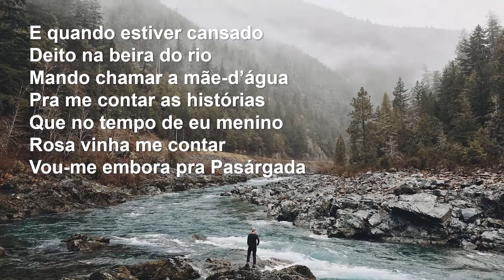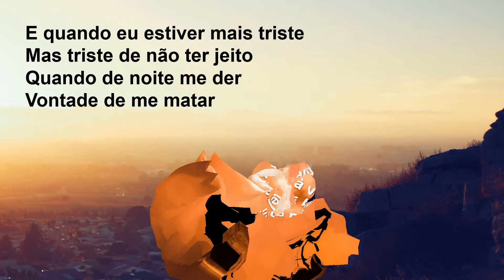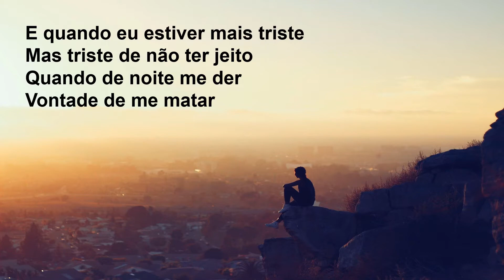Vou-me embora pra Pasárgada é um poema de Manuel Bandeira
Vou-me embora pra Pasárgada é uma bela obra poética do escritor pernambucano Manuel Carneiro de Sousa Bandeira Filho, grande nome do Movimento Modernista Brasileiro.

Vou-me embora pra Pasárgada foi publicada pela primeira vez em 1930, representando de forma bastante ilustrativa o espírito livre da poesia modernista brasileira.

Vou-me embora pra Pasárgada aborda a liberdade própria do modernismo, através de versos livres, porém intensos.